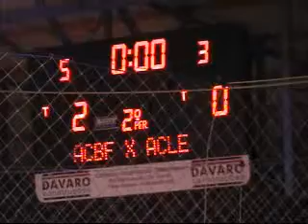ACBF 2x0 ACLE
Estadual - Série Ouro 2008
Data: 30/07/2008
Gols da ACBF: Duda, Rodrigo